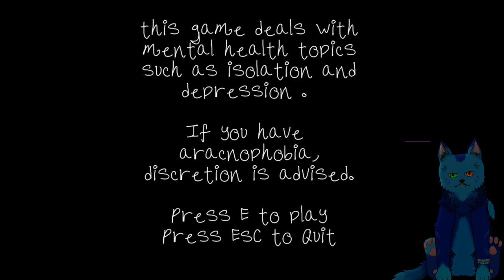My Friend The Spider | Secluded But Never Alone | Horror Game?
My Friend The Spider is a game where you have isolated yourself and your only friend is this ever growing spider. is it even a spider?

                           🎮 About  My Friend The Spider🎮
A small "horror" narrative game about isolation and depression

                                                 🔗  Links 🔗
removed links cause youtube :(
markleash

My channel is for gameplay, playthroughs, let's plays, blind playthroughs, and sometimes guides of horror games / scary games, indie horror games, and sometimes games of various non-horror types.
In the future i may branch out more.